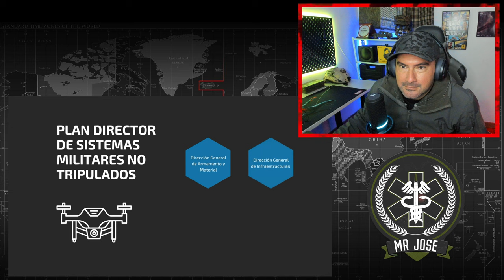Militar ® Colombiano Reaccion a la UME escuela DE DRONES